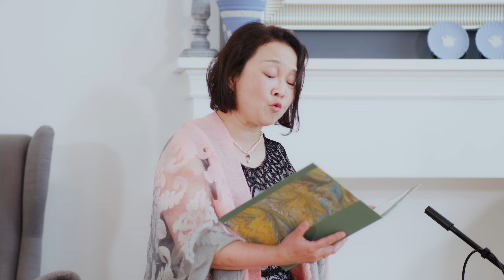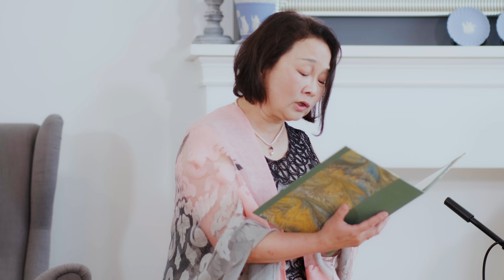Etienne Moulinie: Concert de différents oyseaux 様々な鳥たちのコンセール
ナーブル音楽企画 演奏動画シリーズ     Vol.49

夏山美加恵　Mikae Natsuyawa, singer
佐藤亜紀子    Akiko Sato, lute

Etienne Moulinie(1599~1669) Concert de différents oyseaux
様々な鳥たちのコンセール

収録: 2022/6/6  ナーブルホームサロン
録音エンジニア: 野武 大誠
撮影・映像編集: TooNe Art Design トーンアートデザイン
企画: Naable Music Planning ナーブル音楽企画